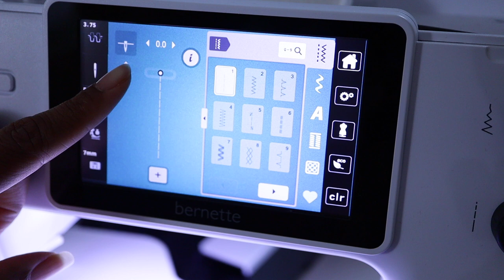How To Take In Pants with POCKETS! | Making My Clothes Fit part 4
Here's how to take in pants with pockets or stripes on the side using beginner sewing skills.  If your pants are too big and you want to downsize them, this is a great tutorial no matter whether they are wide leg, bell bottoms, or skinny.